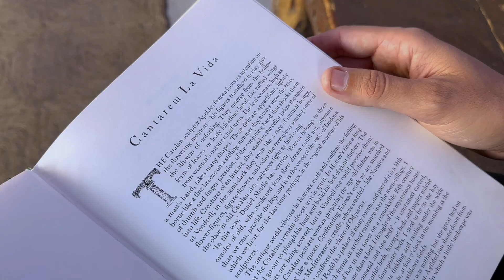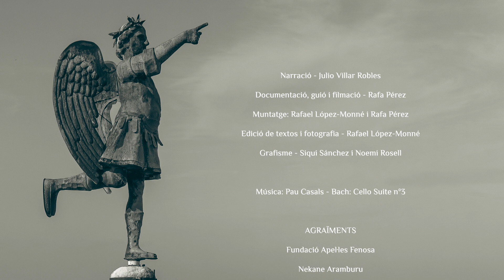L'època daurada del Vendrell. Apel·les Fenosa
Vídeo creat a través d'un projecte de Rafa Pérez (productora Kamaleon).